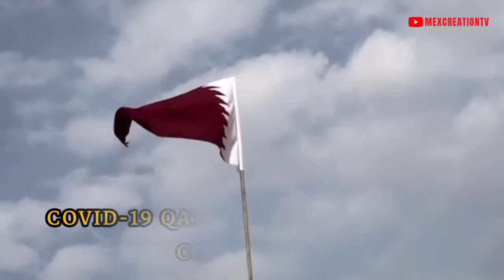Qatar Latest News : Qatar updates list of COVID-19 RedList Countries and Travel Restrictions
The new list comes into effect on Saturday, 26 March 2022 at 7pm arrival time in Qatar.
MoPH removed Georgia and Jordan from the list, and now it has seven countries - Bangladesh, Egypt, India, Nepal, Pakistan, Philippines, Sri Lanka.